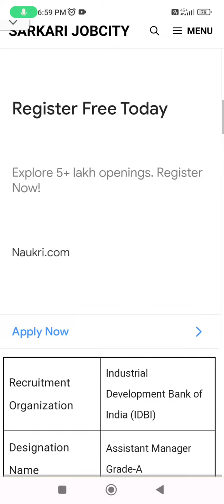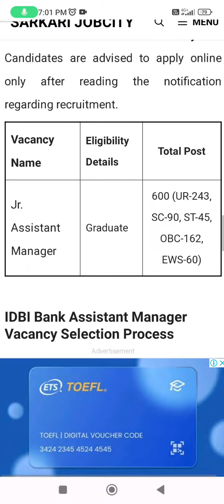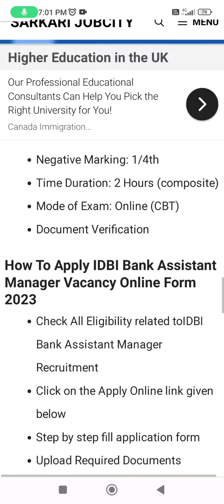IDBI BANK NEW VACANCY OUT INFORMATION BY ANKUSH SAINI🙏🙏